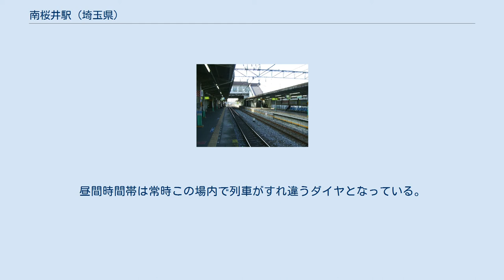南桜井駅 (埼玉県)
南口（2012年8月） ホーム（2008年11月） 南桜井駅（みなみさくらいえき）は、埼玉県春日部市米島にある東武鉄道野田線（東武アーバンパークライン）の駅である。
 埼玉県内の東武野田線の駅では最も東にある駅である。
また、2005年（平成17年）9月30日までは北葛飾郡庄和町にあった為、旧庄和町では唯一の駅だった。
 相対式ホーム2面2線の地上駅で橋上駅舎を有する。
駅業務は東武ステーションサービスに委託している。
改札階とホーム・北口・南口をそれぞれ連絡するエレベーター・エスカレーターが設置されている。
通常のトイレが1番線ホーム中央に、多目的トイレが改札階にそれぞれ設置されている。
 2007年（平成19年）3月10日のダイヤ改正で実施された昼間時間帯10分間隔運転のため、当駅場内を川間駅方へ約0.8㎞延長した。
閉塞信号機も（第1 - 第3）出発・場内信号機である。
昼間時間帯は常時この場内で列車がすれ違うダイヤとなっている。
梅郷駅でも同じ方式で列車交換が行われている。
 2020年度の1日平均乗降人員は11,018人である。
 近年の1日平均乗降人員の推移は下表のとおりである｡ 春日部市のコミュニティバス「春バス」（朝日自動車が運行受託）が運行される。
 他に平成エンタープライズが運行する南桜井駅北口 - イオンモール春日部 - 春日部駅東口を結ぶ路線バスがあったが、2020年12月31日をもって廃止された。